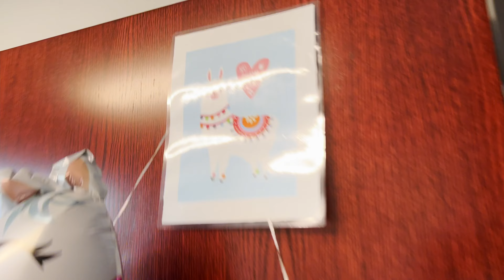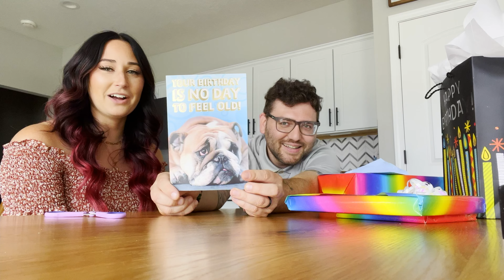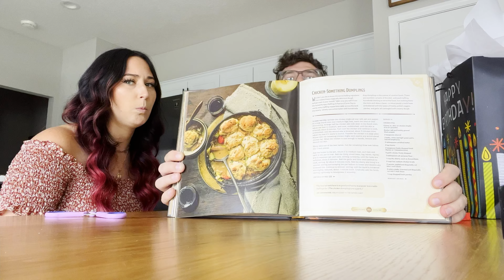I Threw Jordan a Surprise Birthday Party Then Made Him Complete a D&D Campaign for His Presents!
Become a member of the Woolley fam!

🐭💜Be Kind!💜🐭